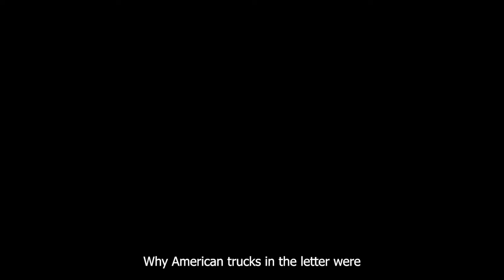American Truck Simulator - Long Haul Truckin With Ma Dad